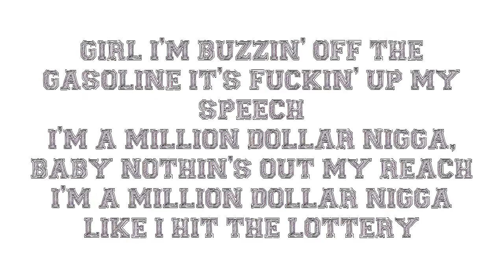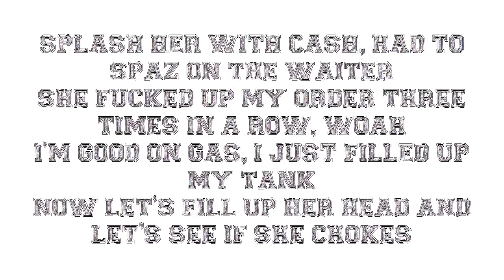Copia de Rae Sremmurd Set The Roof ft Lil' Jon (Lyrics official)